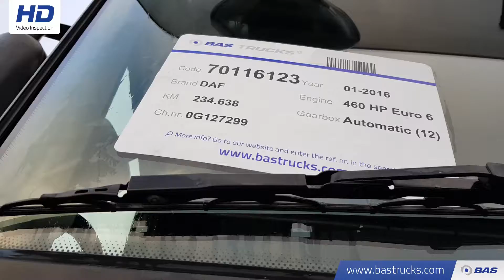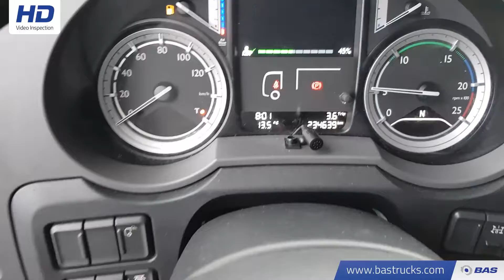70116123 DAF XF 460